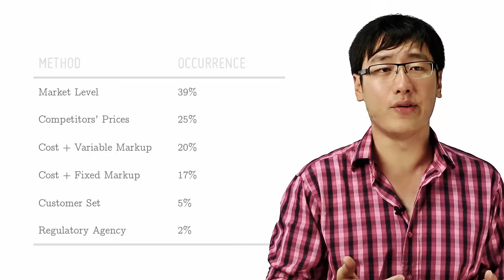After Taking The Red Pill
[14/14]
by openlectures

In 1995, the Bank of England conducted a survey asking businesses how they set their prices. Let's see how that proves what we have learnt so far.